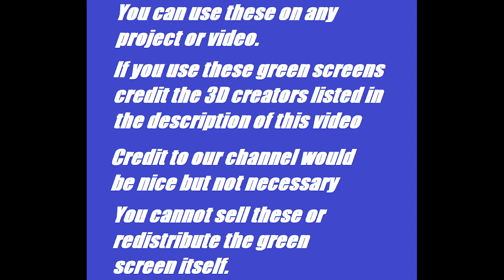Siren Head Dark (Dark Siren Head) Horror Skunx | Trevor Henderson Fan Made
Siren Head Dark Green Screens

360 Video || Siren Head 360 VR Part 2
Siren Head- Horror Short Film
Shutter Authority
360 Video || Siren Head 360 Movie Part 1 || Piggy Granny Ice Scream Mr Meat & more in VR
DV Animations
Benjamin Busby
10 Siren Head Sightings Caught on Tape